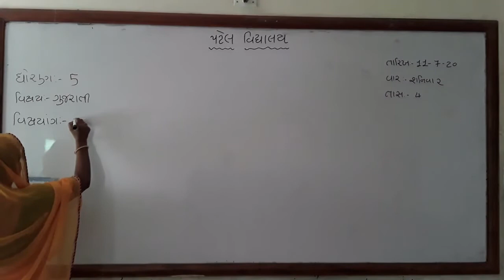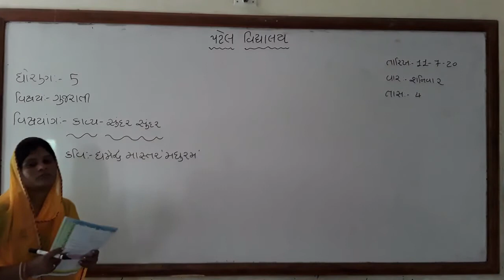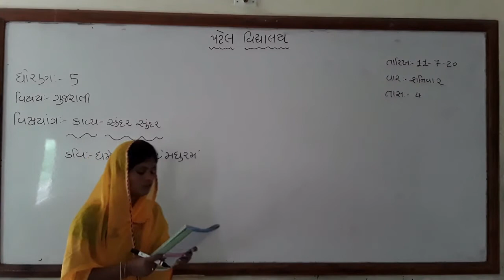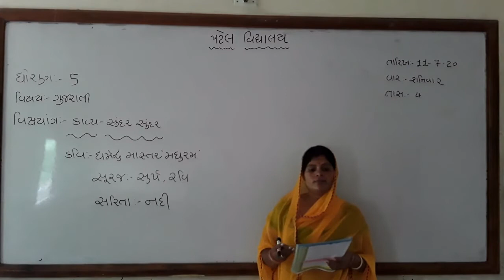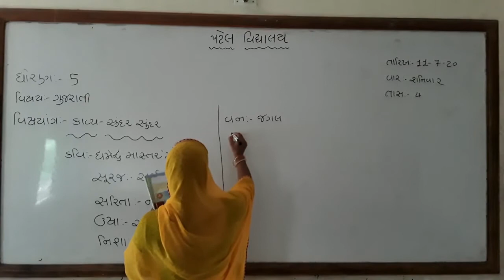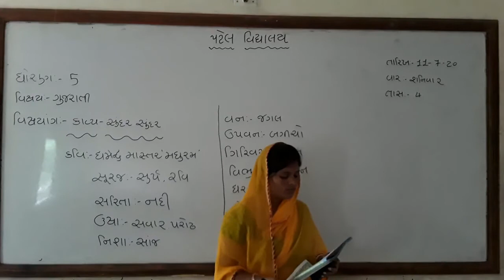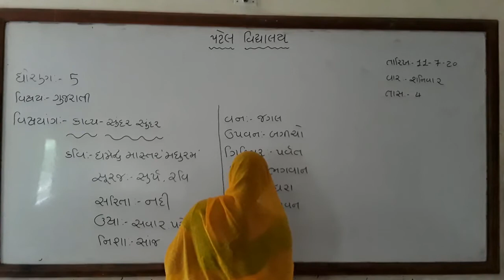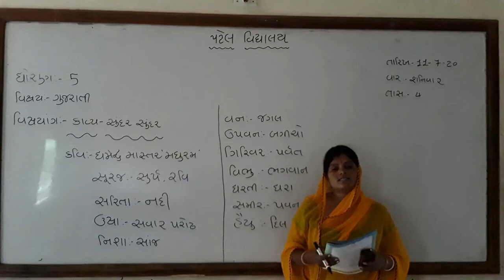CLASS-5 / GUJARATI / CHAP-4 / LEC-4 / HETAL MAM